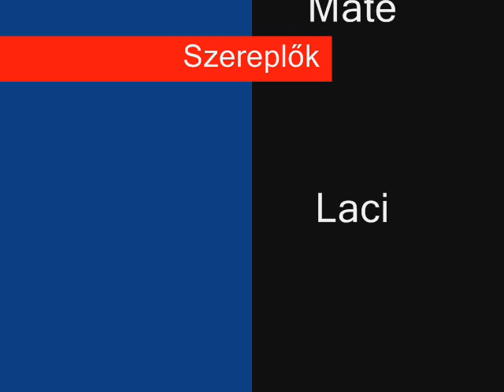Sybelles 2008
skiing in Saint Sorlin d'Arves - 2008 ;)